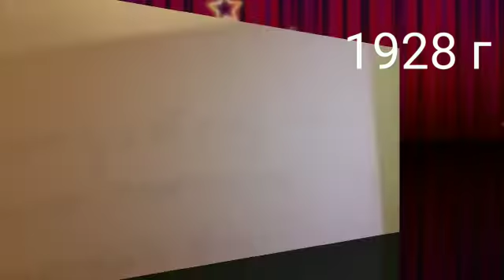Nice A с.1 еп.2 - София